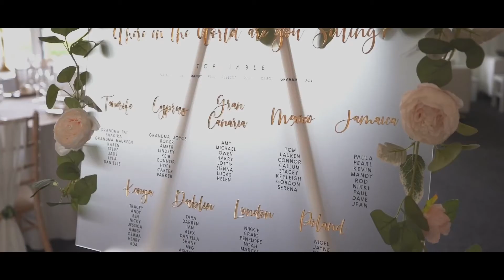Becca & Scott Wedding Highlights